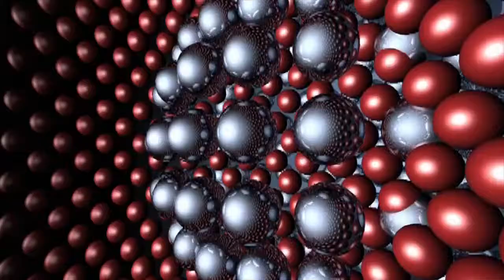No copyright video atom metal red sphere free copyright all video balls rotation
Category
People & Blogs